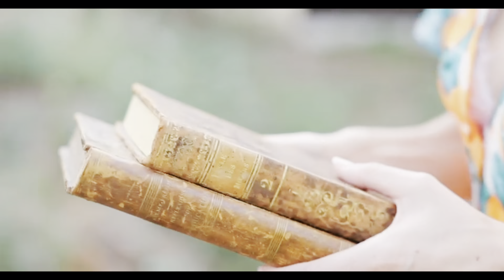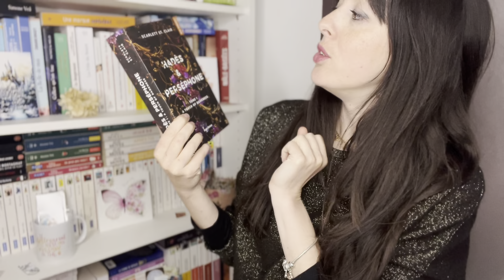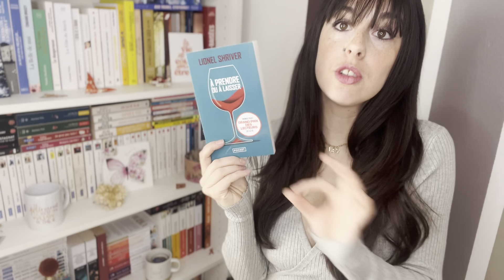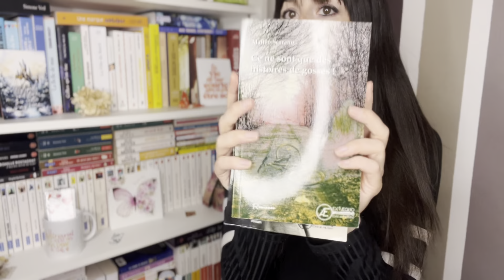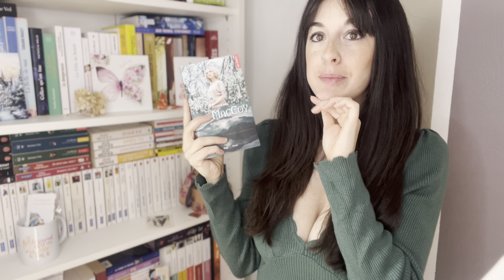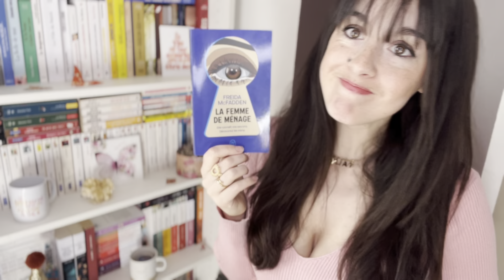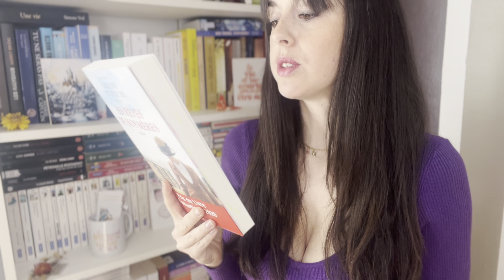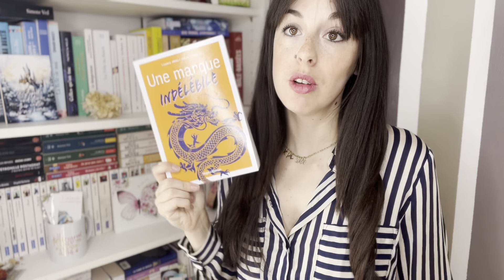Bilan livresque février 2024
Je suis très contente de vous retrouver pour cette vidéo bilan livresque de février 2024 😌. Ce mois-ci je commence par vous présenter comme d’habitude mes achats ( Résolution !? Quoi !? Quel est ce mot ?? 🤣) ! Et je vous parle ensuite (évidemment) de mes lectures de ce mois de février. Qui est un mois plutôt court et pourtant j’ai pu avoir pas mal de lecture. J’en suis très contente.

L’introduction vidéo a été réalisée par un ami photographe professionnel @exaphotographie que vous pouvez retrouver sur YouTube, Instagram, Facebook … sous ce pseudo et voici le lien de son site internet

Lucie, l'amour d'une vie

N’hésitez pas à commenter et à partager. Merci d’avance ♥️.

À très bientôt. Bisous 😘